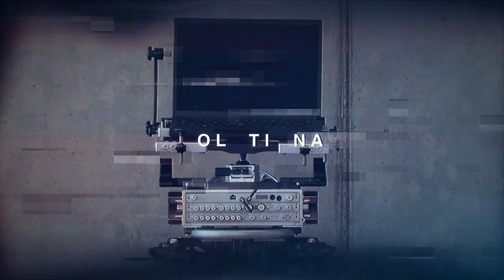Sneak Peek into the Future of Mobile Measurements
The SeatFrame is a game-changer, allowing you to securely mount a 2, 3, 4, or 6-slot system and a Notebook onto any vehicle seat. With adjustable fit, sideways movement prevention, and backrest support, it's the perfect solution for on-the-go testing. The positive response at the Automotive Testing Expo in Stuttgart has been overwhelming!

But that's not all – meet the Notebook Mount, designed for convenience during measurements. Fasten it to any system for a secure and adjustable platform, making measurements a breeze. No more fumbling or struggling – just a stable and ergonomic setup to maximize workflow efficiency.

Check out our video for a sneak peek into the future of mobile measurements! Don't miss out – elevate your measurement setup with QAccessories.